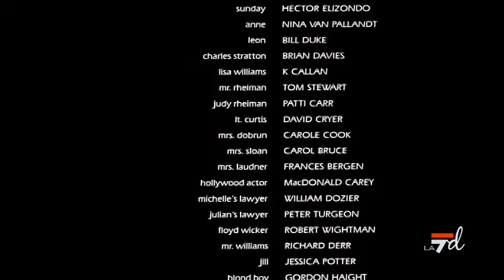American Gigolò - Richard Gere Lauren Hutton